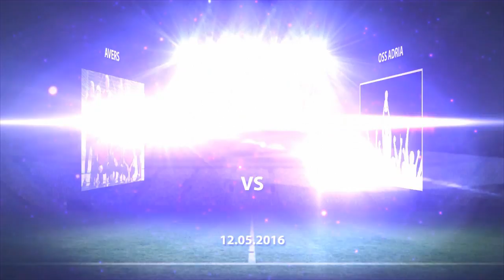Avers - Ośrodek sportowo-szkoleniowy Adria Piłkarska Liga Trójmiasta R-GOL PL3 Wiosna 2016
W rewelacyjnej formie wciąż jest Ośrodek sportowo-szkoleniowy Adria! Do sześciu po przednich zwycięstw dorzucił jeszcze wiktorię inicjującą majowy etap rozgrywek i jeszcze bardziej umocnił się na szczycie tabeli grupy „D” trzeciego poziomu. Dzisiaj z kwitkiem odprawił Avers, praktycznie przez cały czas mając pod kontrolą to spotkanie. Gracze Emila Ostapko wyraźnie prowadzili już do przerwy, a prymat w starciu uzyskali w szóstej minucie, gdy futbolówkę do siatki posłał Mariusz Szpakowski, wykorzystując precyzyjne podanie jednego z kolegów. Przed upływem kwadransa na ich koncie widniała już „3”, dzięki czemu na wyciągnięcie ręki mieli kolejny już komplet oczek. Po kilkunastu minutach drugiej połowy natomiast właściwie było już po meczu. Swój dorobek podwoił Michał Wiśniewski i z czterema trafienia został MVP tej konfrontacji. Po golu dołożyli jeszcze dwaj inni zawodnicy, a wygrana lidera ani przez moment nie była zagrożona. Czerwoni nie dysponowali wystarczająco mocnymi argumentami, wskutek czego wciąż krążą po dolnych lokatach, zaś w ich ogólnym dorobku znajdują się już 64 niepowodzenia. Ośrodek sportowo-szkoleniowy Adria z kolei ma się z czego cieszyć, ponieważ jako jedyny w gronie trzecioligowców nie zaznał straty punktów, więc jeśli uda mu się aż do końca sezonu utrzymać na jednej z czołowych pozycji, nie będzie skazany na pożarcie podczas występów na wyższym szczeblu. Zapraszamy na